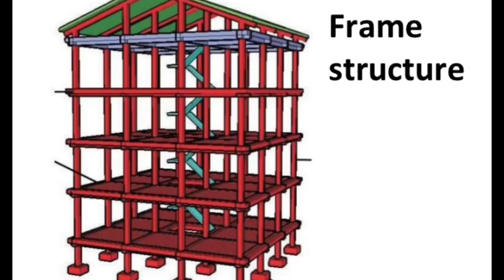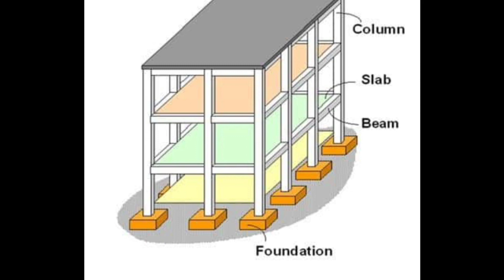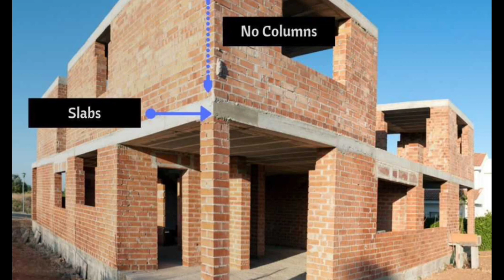அட ! வீட்டை இப்படி கூட கட்டலாமா 🔥| framed vs load bearing structure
Load-bearing structure is the load taken by the wall and transferred to the soil and the framed structure refers to the load taken by the beams, and columns and transferred to the footing and foundation of the structure.

other video link :
Roof water leakage: